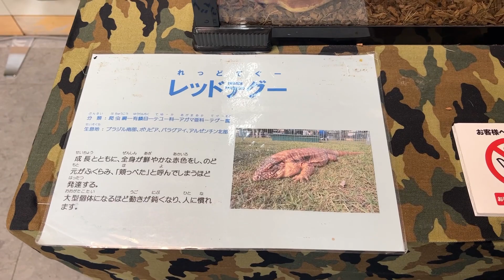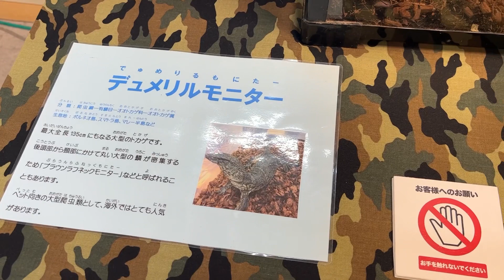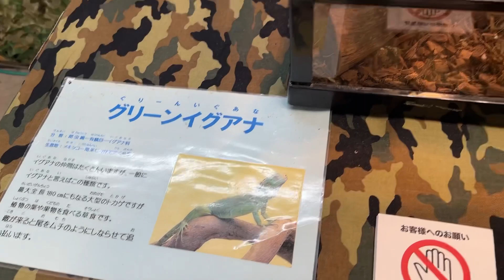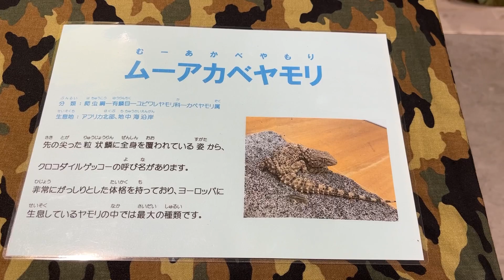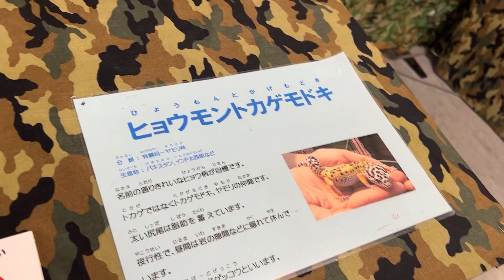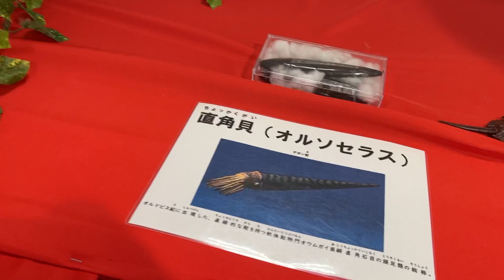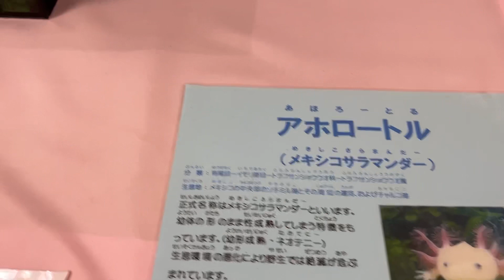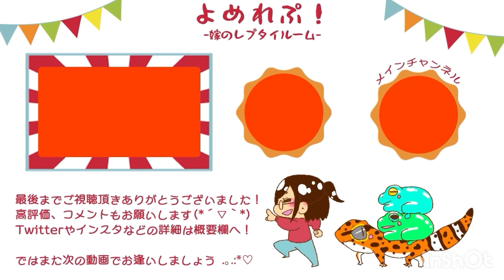まるで恐竜！？16種類の爬虫類の展示会に行ってきました！【生きたミニチュア恐竜展】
どうも、嫁です。
4月27日～５月10日、大阪のあべのハルカスにて開催されていた
【生きたミニチュア恐竜展】
へ行ってきました！！
まるで恐竜！？な見た目の16種類もの爬虫類が展示されていました(n*´ω`*n)
イベントだと販売用のパックに詰められた姿しか見れず、あまりゆっくりも観察出来ません…
気になっていたあの子も、他の人の動画で見ている日々…
そんな子達を間近でじっくり観察出来る素敵な展示会でしたっ( *´艸｀)
(平日に行ったので大分まったりしてました)

【たーくんさーちゃんねる】(メインの夫婦チャンネル)